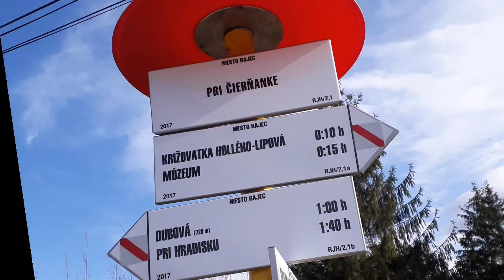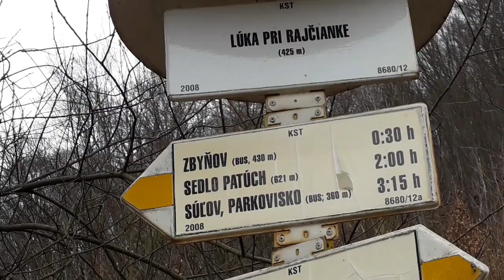rozhľadňa Dubová 2019